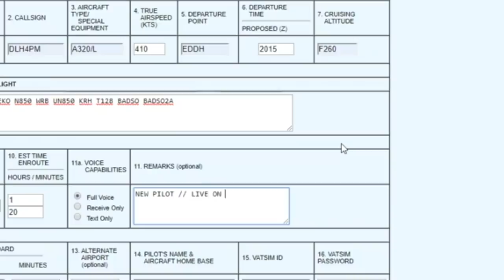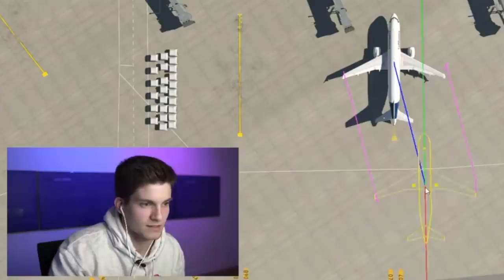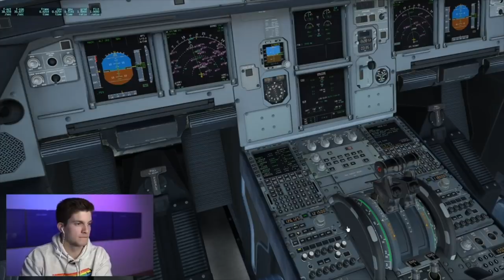Erster VATSIM-Flug! X-Plane 11 - Livestream Highlights AeroNewsGermany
Für all die, die keine Zeit für einen stundenlangen Livestream haben, gibt es hier die Zusammenfassung. Freue mich auf euer Feedback dazu!